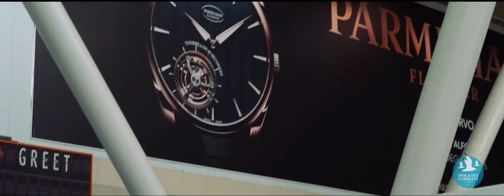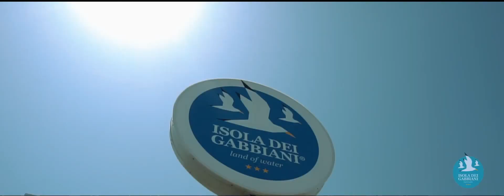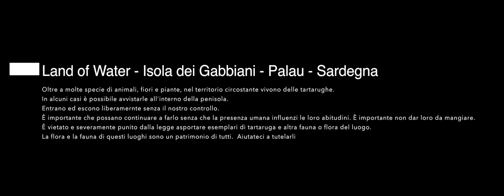Isola dei Gabbiani | Land Of Water | Official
Se il paradiso terrestre esiste deve avere i colori di questo angolo della Sardegna nord orientale. Vivere giorni d'incanto al cospetto di una natura incontaminata e selvaggia è ancora possibile scegliendo di trascorrere una vacanza all'Isola dei Gabbiani.